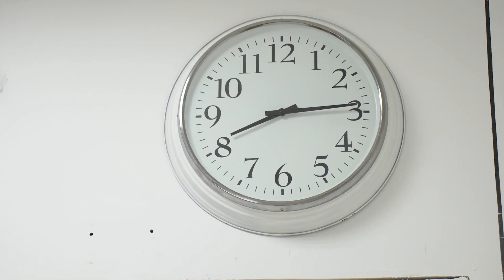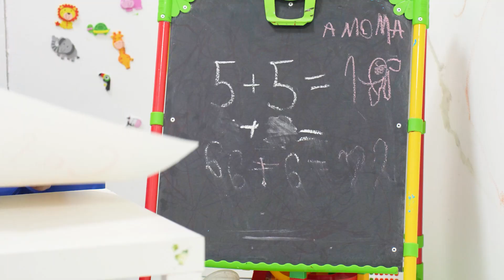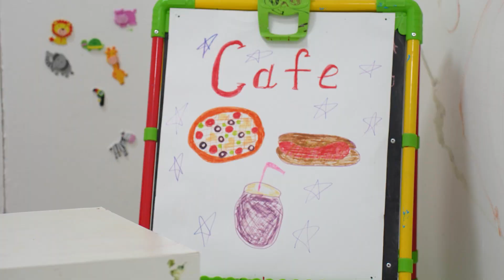Ребенок мама и замороженные игрушки. Ребенок сидит играет в конструктор, тянется за деталькой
Ребенок мама и замороженные игрушки. Ребенок сидит играет в конструктор, тянется за деталькой  и рукой задевает емкость  со льдом. Ребенок в шоке. Ребенок берет емкость и начинает рассматривать содержимое. Там во льду замороженные игрушки. Ребенок берет ледышку и пытается ее расколоть и достать игрушку не получается.  Ребенок чешет голову пришла идея. Пытается расколоть зубами не получается.  Ребенок бежит и зовет маму. Они вместе подходят к столу.  Мама садиться разглядывает ледышки. Чешет голову пришла идея.  Берет чайник и кипятит воду. Вода вскипела. Мама берет чайник и наливает воду в миску со льдом. Лед тает мама с ребенком достают игрушки  и разглядывают их. Ребенок играет в игрушки.